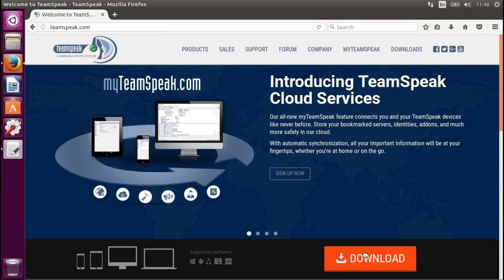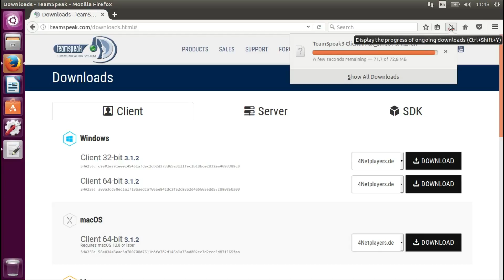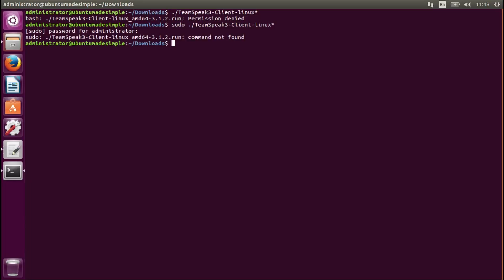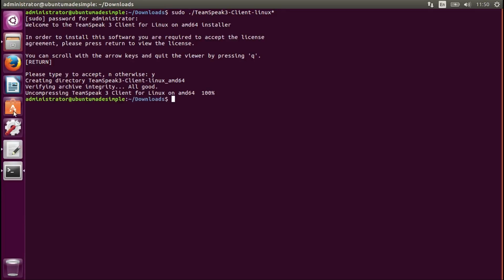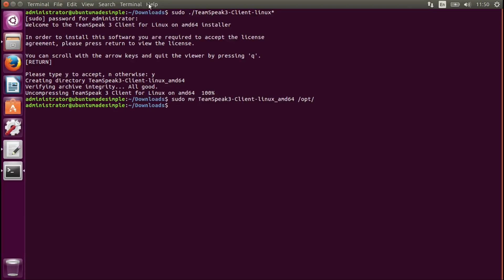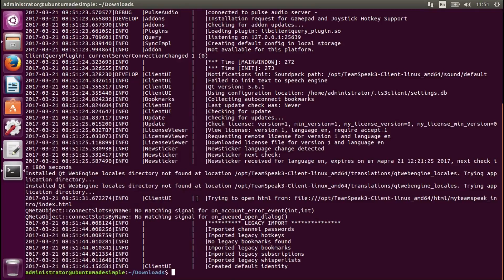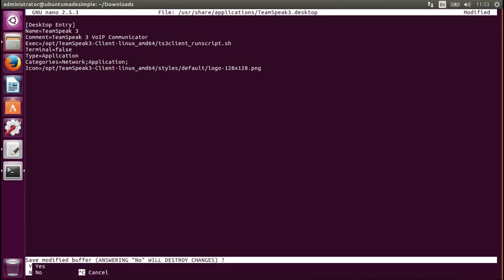How To Install TeamSpeak 3 Client on Ubuntu 16.04 Easily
In this tutorial I show how to install Teamspeak 3, the client on Ubuntu 16.04 easily! enjoy the journey together

Commands I used:
download package

install:

./TeamSpeak3-Client-linux*

command used during installation:

q

move installation to place where all users on system can access it

sudo mv TeamSpeak3-Client-linux_amd64 /opt/

test installation

/opt/TeamSpeak3-Client-linux_amd64/ts3client_runscript.sh

add desktop icon

sudo gedit /usr/share/applications/TeamSpeak3.desktop

[Desktop Entry]
Name=TeamSpeak 3
Comment=TeamSpeak 3 VoIP Communicator
Exec=/opt/TeamSpeak3-Client-linux_amd64/ts3client_runscript.sh
Terminal=false
Type=Application
Categories=Network;Application;
Icon=/opt/TeamSpeak3-Client-linux_amd64/styles/default/logo-128x128.png